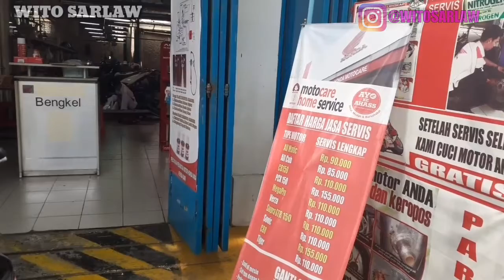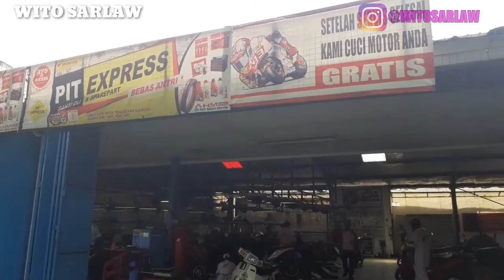Cuman 10 Menit..!! Tidak Perlu Ngantri Di AHASS, layanan Fast track, ganti oli dll , wito sarlaw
hallo sanak...
salam tambuah ciek. oli adalah komponen paling penting di motor, ibarat darah dalam tubuh manusia. nah jangan malas ganti oli ya sanak..hehhe

Cukup sekitar 10 -15 menit  oli motor sudah kelar di ganti... ngk perlu antri lama..

Kamera : samsung A 10
, Setingan kamera : 1280x720 /60 fps
Software editing : power director
Perangakat editing : Samsung A10